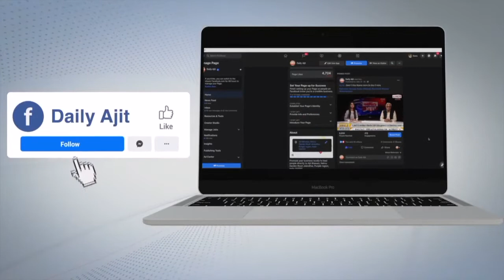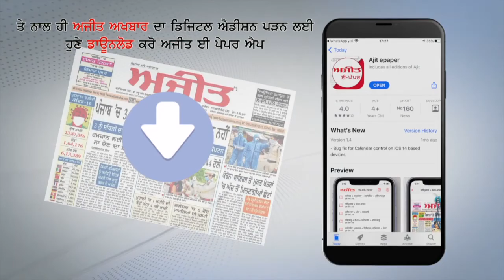नारायणगढ़ - Sugar Mill कर्मचारियों ने कटोरे लेकर मांगी भीख